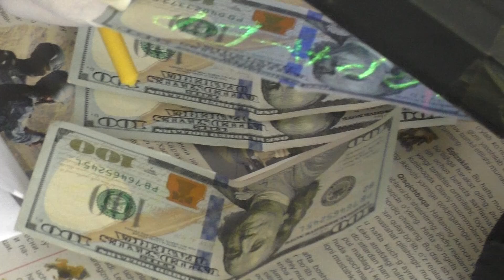Ерни сотишни кўзлаган фирибган 5000 доллар олаётганда қўлга олинди